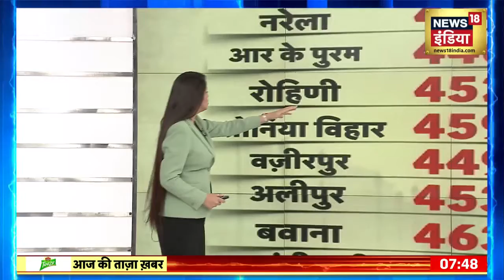Delhi Pollution Updates: Delhi NCR में प्रदुषण का कहर, दमघोंटू हवा के कारण स्कूल हुए बंद।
Delhi Pollution Updates: बढ़ते प्रदूषण और खराब हवा के स्तर को देखते हुए नौएडा के बाद दिल्ली में भी  स्कूल बंद कर दिए गए हैं।